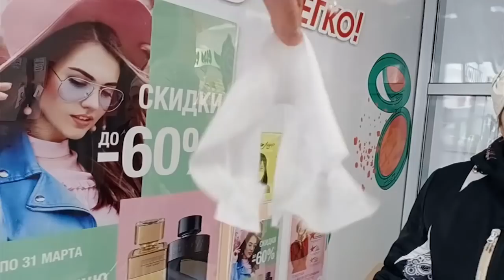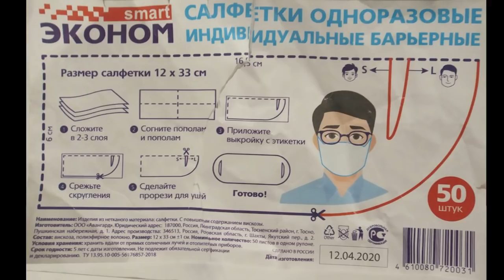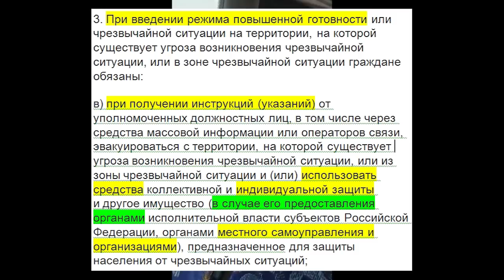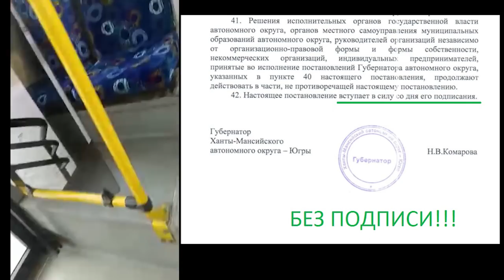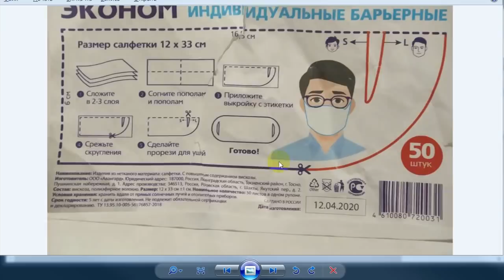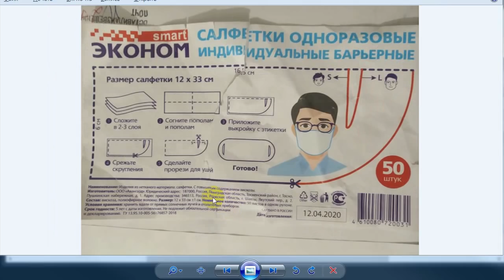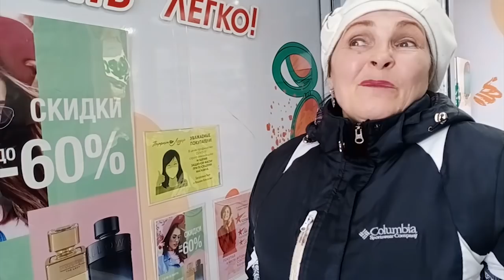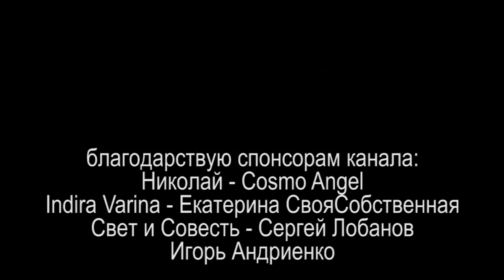ОБОРОТНИ В МАСКАХ И БЕЗ или ВЫ ЗА СВОИ МАСКИ ПОСМОТРИТЕ 2021.03.12 Сургут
более 2-х часов женщину по непонятным причинам "удерживали" в маршрутном автобусе в центре города в -20 градусов, вменяя ей что она находится без маски, а сами полицейские были без масок, без нагрудных знаков, без головных уборов, с посторонними предметами в удостоверении, но зато с сигаретой в служебной машине!

все кто считает что полицейские давшие клятву, нарушили её, можете смело отправлять сообщение о совершённом преступлении в соответствии со ст. 141 УПК РФ (образец прилагается)

на ты или на вы?

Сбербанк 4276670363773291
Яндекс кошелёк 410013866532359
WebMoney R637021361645